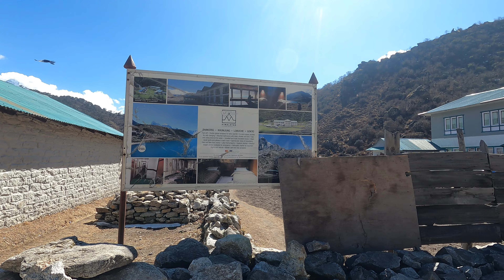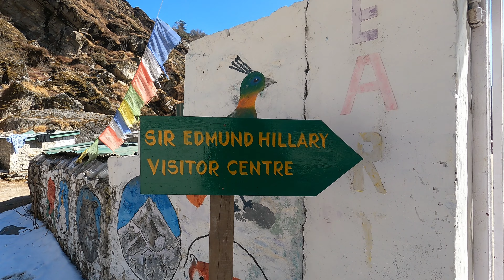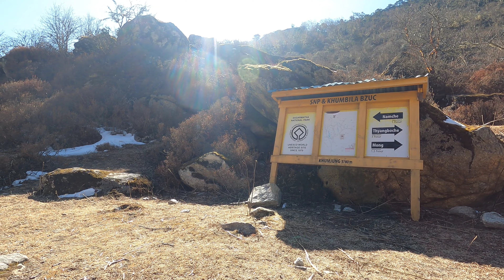Everest base camp trek 2024day 7